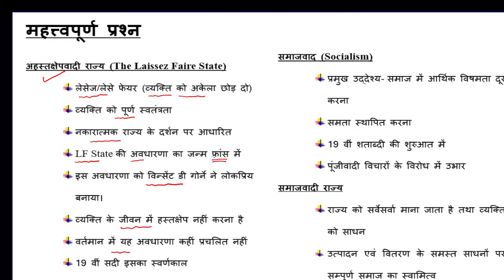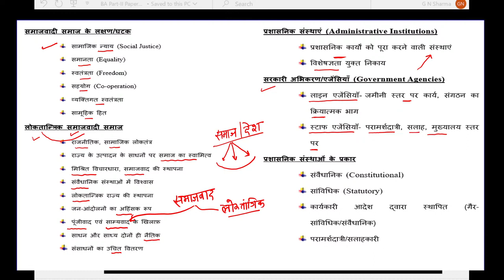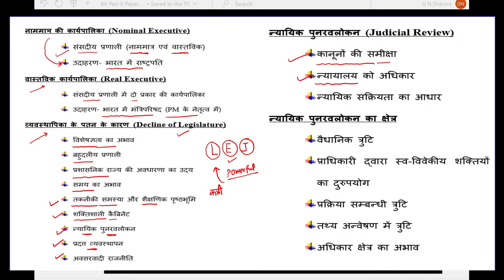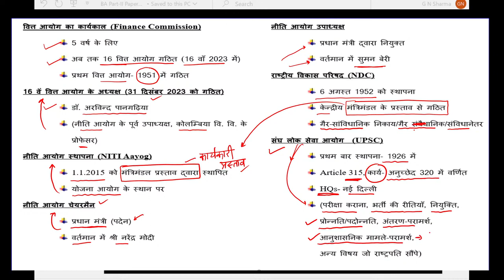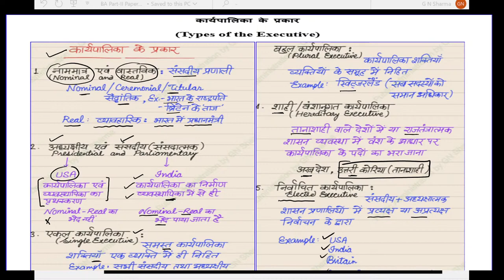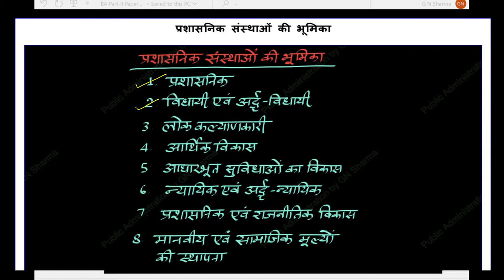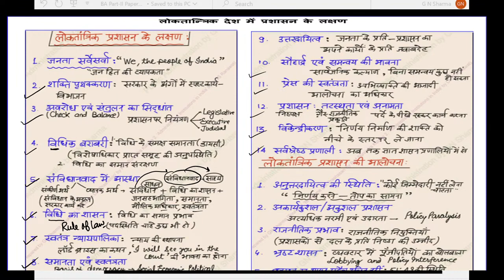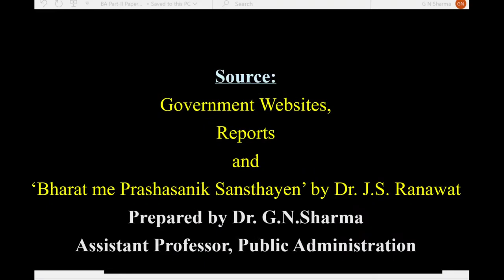भारत में प्रशासनिक संस्थाएं Administrative Institutions।। BA 2nd Year Lok Prashasan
BA 2nd Year Lok Prashasan First Paper भारत में प्रशासनिक संस्थाएं Administrative Institutions